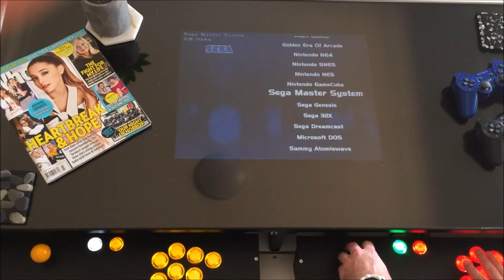Arcade Coffee Table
Arcade Coffee table with several consoles and mame.
HDMI out, headphone jacks, 2.1 inbuilt sound, wireless controllers, 2 player arcade joystick controller panels, extremely wife friendly.

Apologies for the lag on video to sound!